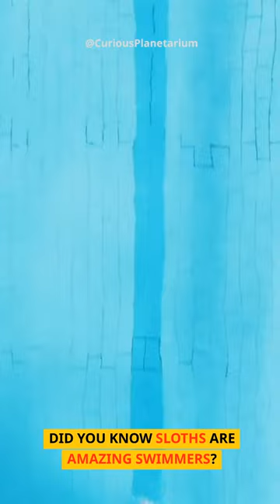3 Mind Blowing Facts About Sloths 🏊‍♀️🏊‍♂️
🌍🐾 Join us as we uncover fascinating facts about animals and the natural world. From the bizarre behaviors of creatures to incredible phenomena, you won't believe what's happening right in our midst. Prepare to be enlightened and entertained as we dive into the extraordinary.